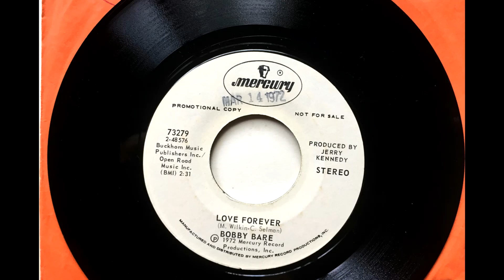Love Forever , Bobby Bare , 1972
Written by Marijohn Wilkin and Clarence Selman. Released March 1972 as the b side to "What Am I Gonna Do" (#23).